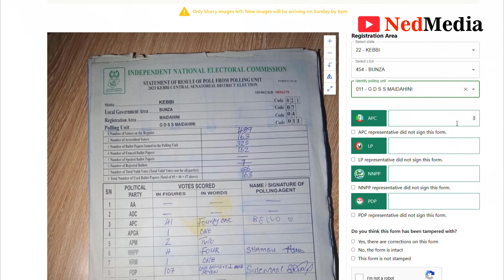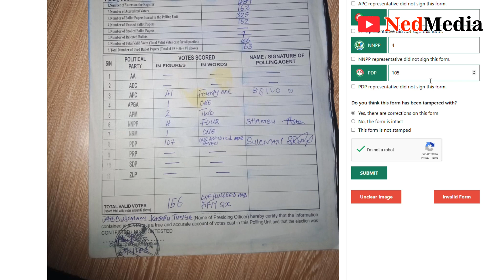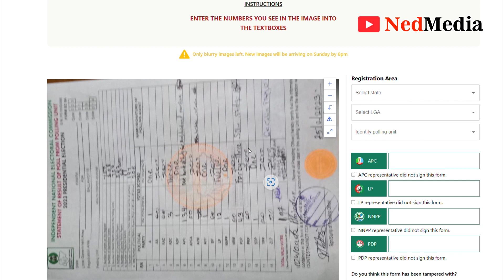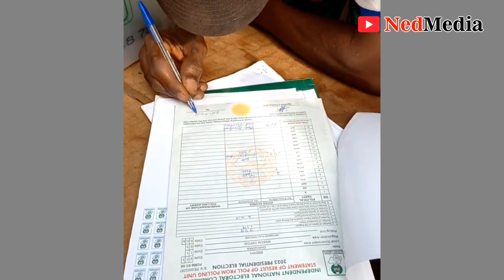Peter Obi In Benin, Delta & Enugu With Massive Crowd + Presidential Election Results From INEC IREV